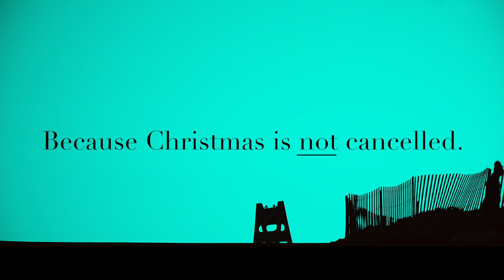Another note on capitalism from this creator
Because Christmas is NOT cancelled!